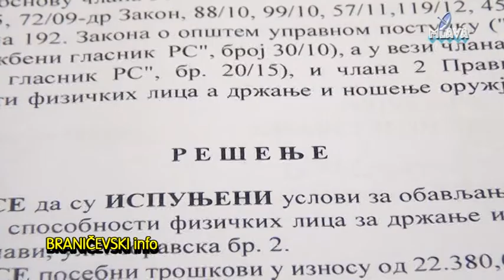Dom zdravlja Petrovac na Mlavi 09.11. 2016.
Lekarski pregledi za utvrđivanje sposobnosti fizičkih lica za držanje i nošenje oružja